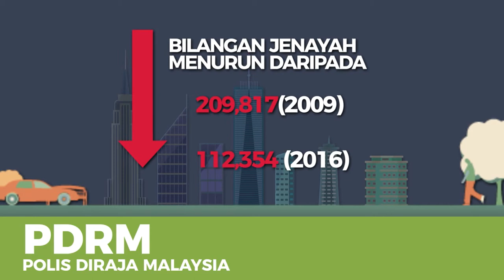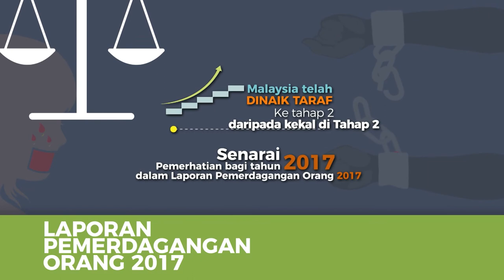Keselamatan Awam (BM)